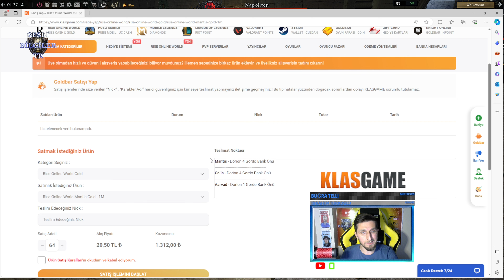Mantis 0'dan Okçu Bölüm 3 - Upgrade ile Katlıyoruz Ufaktan - DV'de PARA BAsıyoruz- Sesli Bilgiler TR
Mantis 0'dan Okçu Bölüm 3 - Upgrade ile Katlıyoruz Ufaktan - DV'de PARA BAsıyoruz